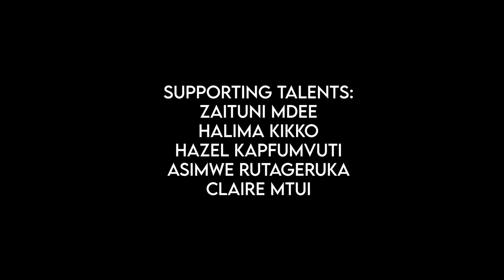Create2030: Zuhura the African Lioness for the Women Deliver 2023 Soft Launch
Every three years, Women Deliver Conferences galvanize momentum for gender equality. It is a diverse and bold gathering, a fueling station of ideas, and a generator of action, convening thousands to identify solutions and drive change for girls and women. Women Deliver 2023 will take place in Kigali, Rwanda, July 17-20, 2023.

Create2030 is an international network of socially conscious BI-POC artists committed to using their talents and influence in support of the UN's 17 Sustainable Development Goals (SDGs) and in helping to promote a fair, inclusive and sustainable environment for artists to thrive in the UN/NGO space.